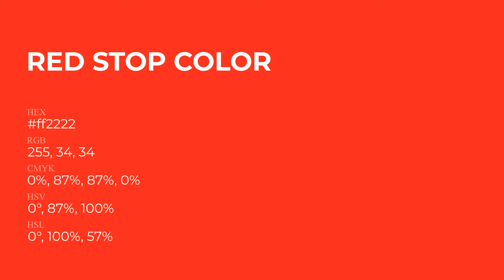Red Stop color ff2222 hex Cool Red color ff2222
What color is Red Stop ? ff2222 hex, Cool Red color ff2222

Hex ff2222 Color Code is also known as Red Stop color